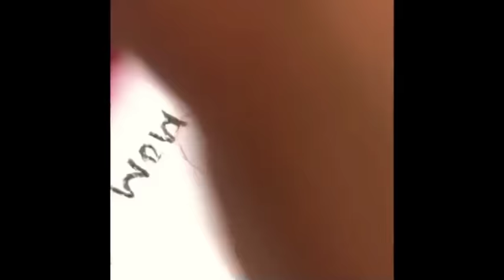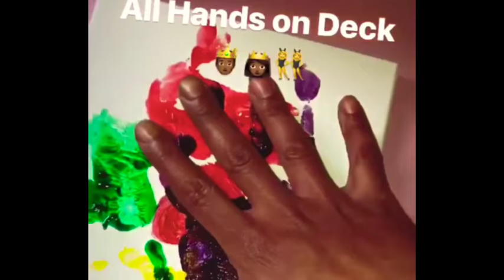Black History Month Celebratory Toddler Challenge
Thank you to all of the Toddler participants and their awesome parents who joined our Black History Month Challenge!
This challenge was created to include all of the little growing minds of the world. I will be creating yearly Black History challenges for toddlers. The earlier that they’re exposed to Black Excellence the earlier they’ll recognize that they are exactly that! I hope you enjoy this video!